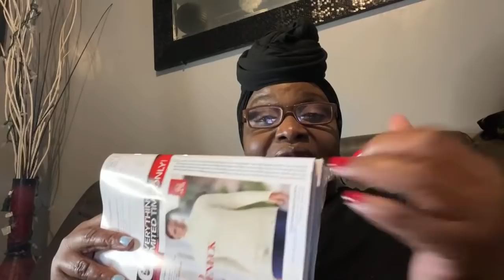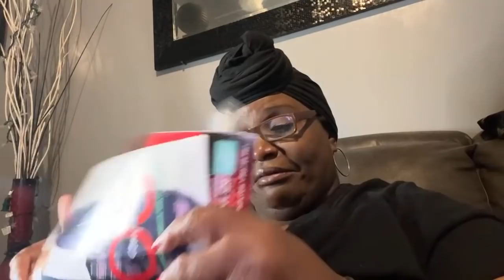On the couch